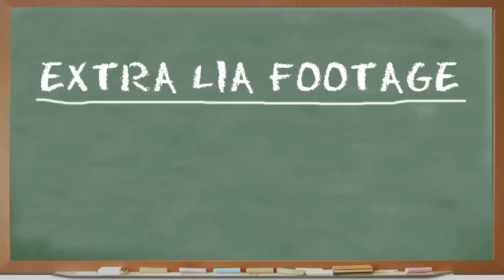Kids React Extra- Lia